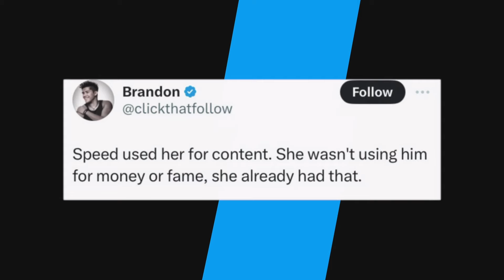IShowSpeed Fans Claim He Fumbled His Chance With Amy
In this video, we talk about IShowSpeed fans claiming he fumbled TikTok influencer Amy.